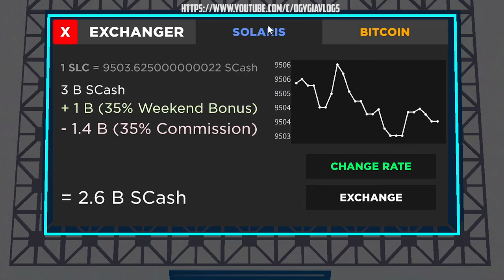How to use crystalliser ? | Bitcoin mining simulator | Roblox 2022 | Ogygia Vlogs🇺🇸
Hello guys
This video is about How to use crystalliser ? | Bitcoin mining simulator | Roblox 2022 | Ogygia Vlogs🇺🇸

In this videos you can find :

How to use crystalliser

👋Welcome to Bitcoin Miner
⛏️ Mine Bitcoins or other cryptocurrencies!
🖥️ Upgrade your Cards!
🗺️ Explore the World!
⚡ Generate Power!
🏗️ Build your Base!
💎 Trade Limited Items!

🔥NEW UPDATE:
💎  New Active Mechanic!
⏰  Time Warps!
🏆 1M Members Cards!
👀  New Secret code!
🏗️  Building System REWORKED!

bitcoin mining simulator,
roblox,
crystalliser,
bitcoin mining simulator roblox crystalliser,
bitcoin mining simulator roblox,
bitcoin mining simulator roblox codes,
bitcoin miner roblox algorithm,
bitcoin live algorithm,
bitcoin mining simulator new update,
bitcoin mining crystal update,
bitcoin mining simulator roblox big card,
how to get a big card table in bitcoin miner,
roblox trading